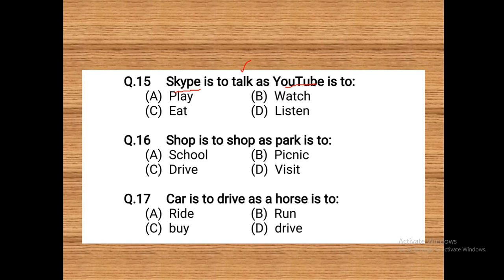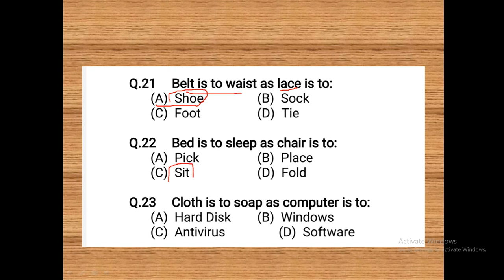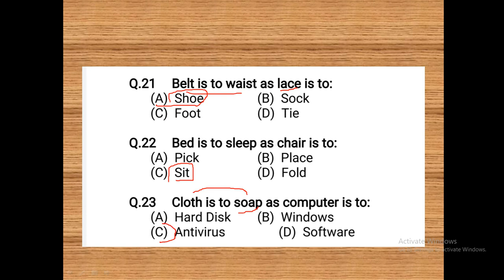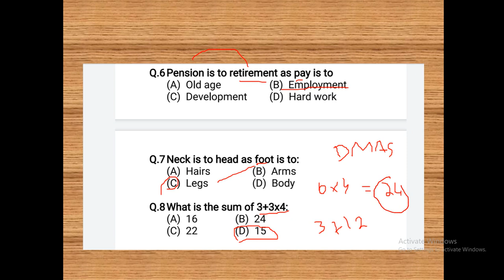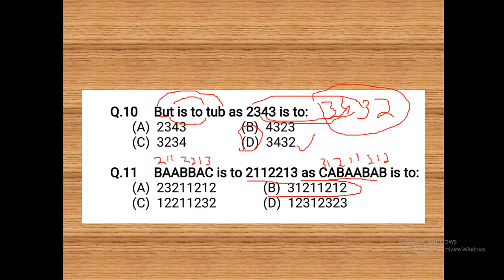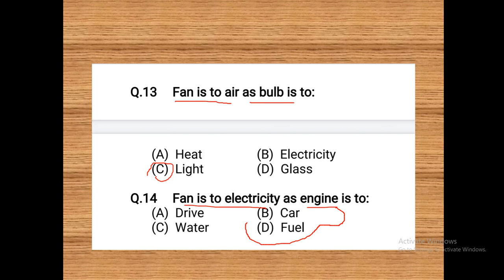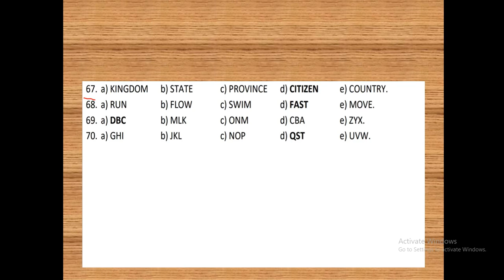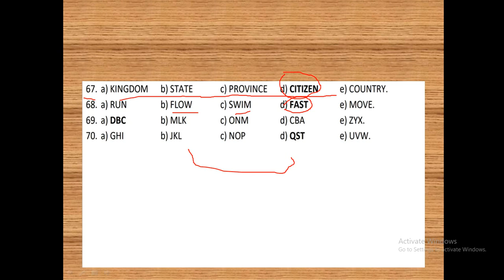Verbal mcqs were discussed , 24 most important mcqs , don't miss you will regret.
Aoa guys, this is saad khan and I have bunch of experience about ISSB, and I have many kith and kin in army. So I would like to make a youtube channel in order to clear your doubts and ensure your success in ISSB. I swear, I will show you an authentic way of success without any demand.